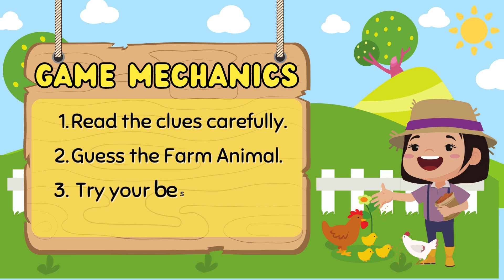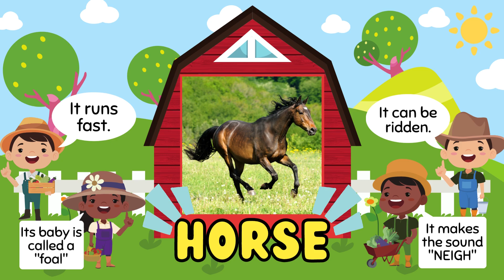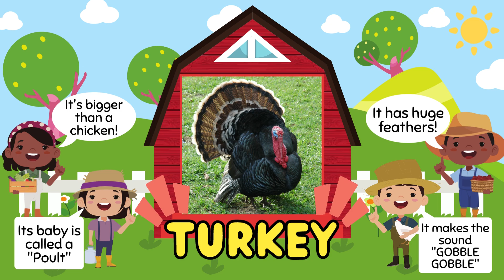Guess the animal game /farm animals/ game for kids/learn and fun for kids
Put your animal identification skills to the test in the ultimate farm animal guessing challenge! Guess the Farm Animals as we provide intriguing clues and close-up shots of adorable creatures. Can you correctly identify them all? Join the fun and see if you can beat the challenge!